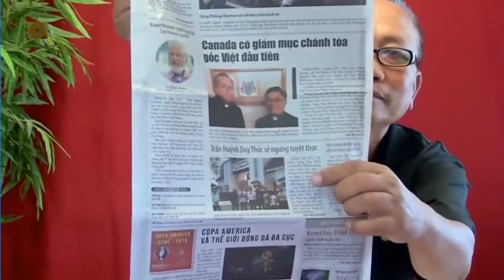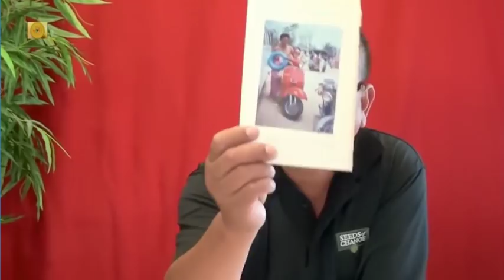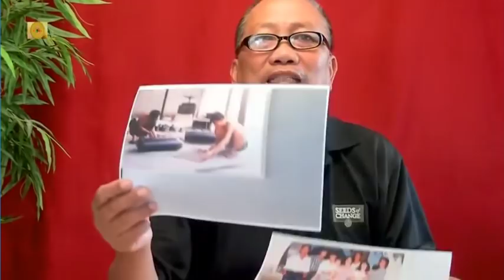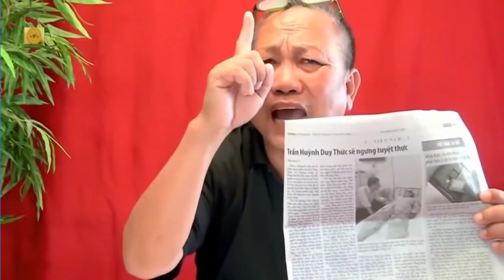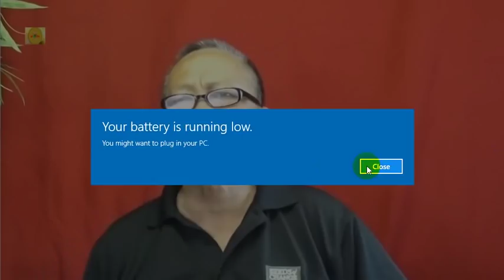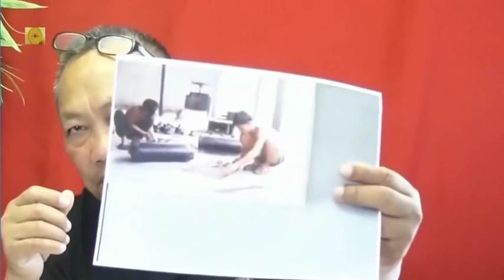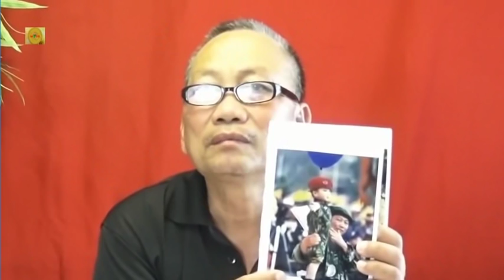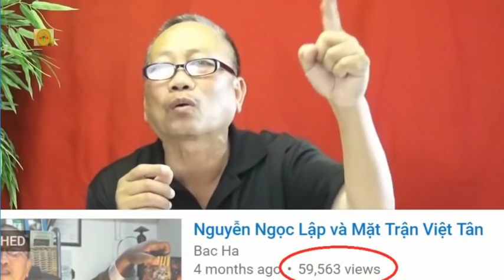Cựu binh VNCH Nguyễn Ngọc Lập tố cáo tội ác"trời không dung" của bố con ông Trần Huỳnh Duy Thức